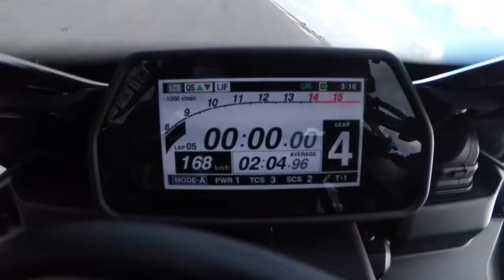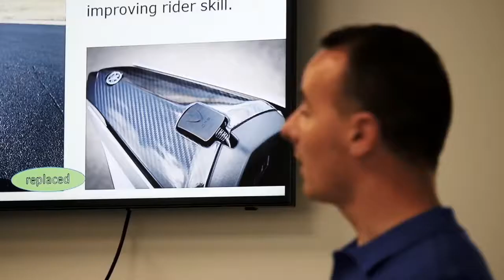2018 YZF R1M Technical video three - Quickshift System QSS